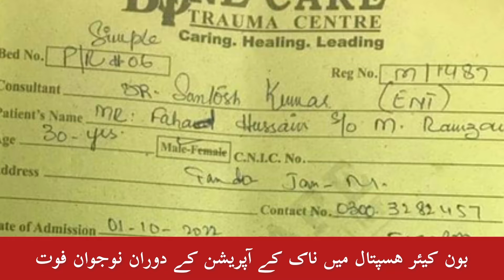Private hospitals needs a proper check and balance in Sindh.